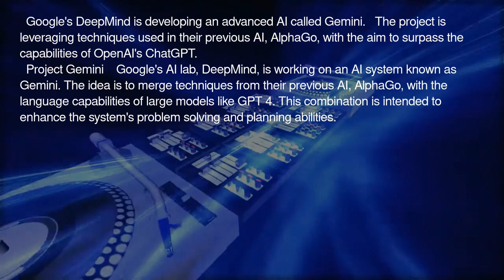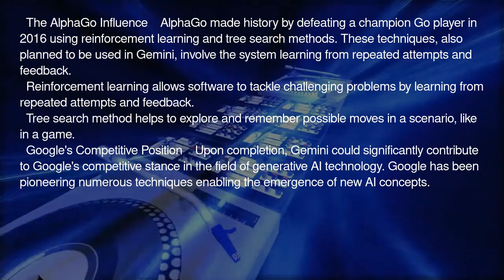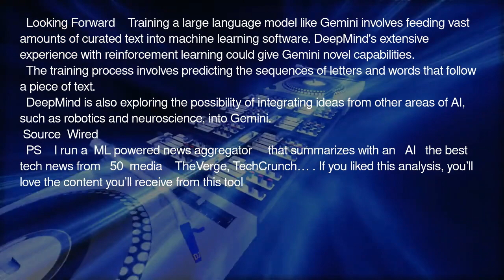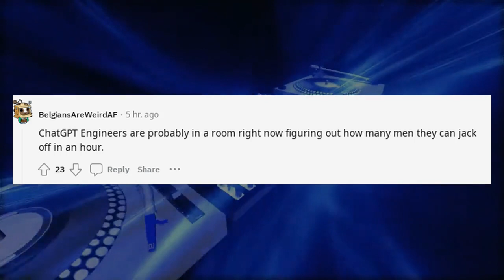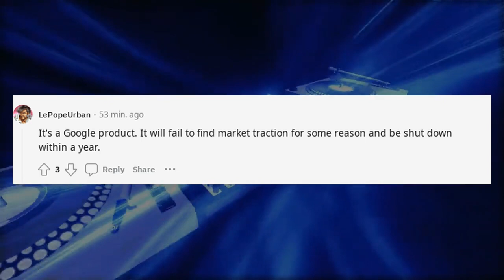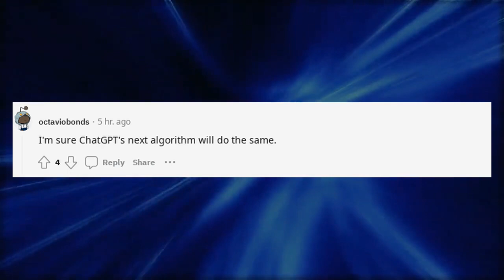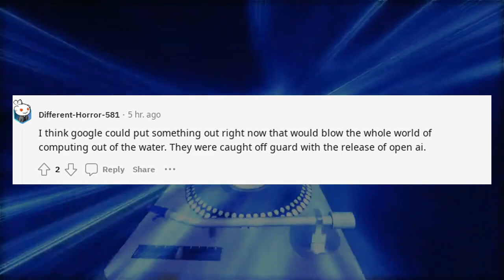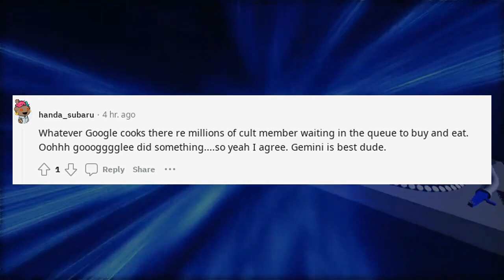Futurology AI | ChatGPT Google DeepMinds CEO says its next algorithm will eclipse chatGPT